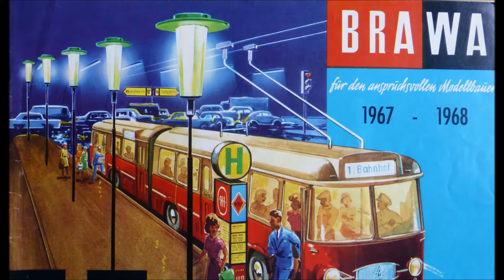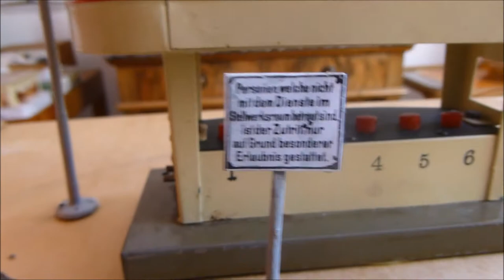Trolley Bus Eheim Brawa in Betrieb